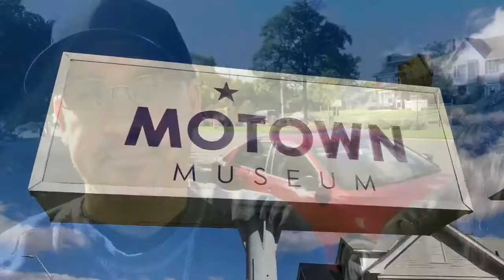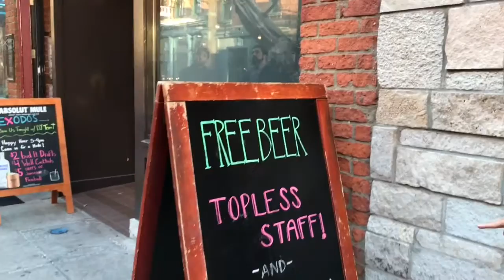Detroit Day One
Museum, Greek part of downtown and stroll to the river